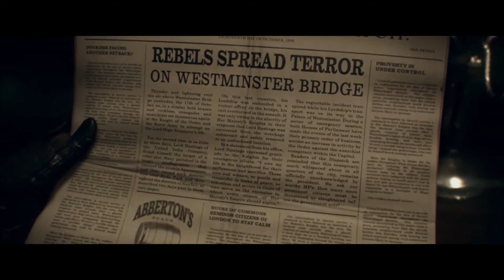The Order 1886 Search the Archives in United India House